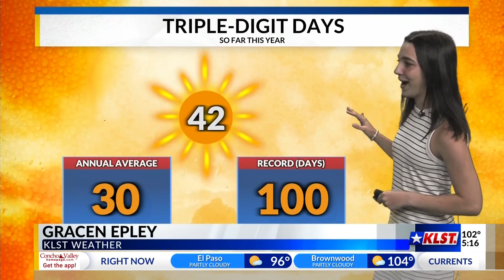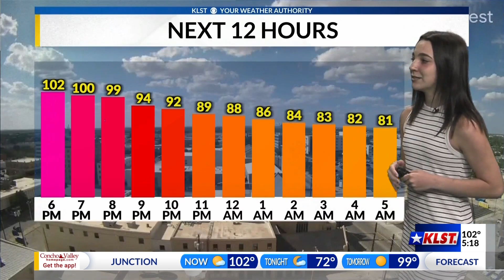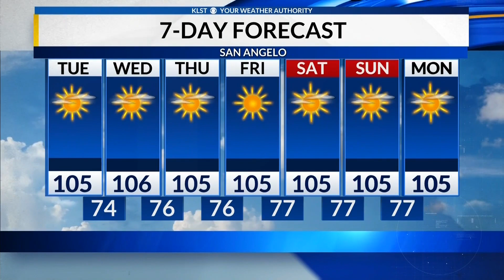KLST Evening Forecast: Monday July 31st 2023